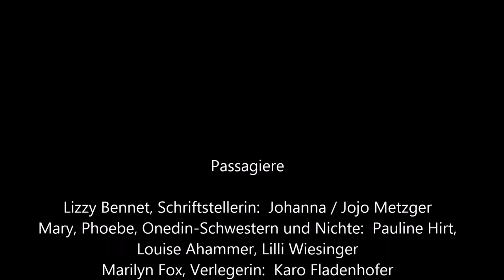Trailer John Maynard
DSP Amerling, 2018, Amerlinggymnasium, Darstellendes Spiel